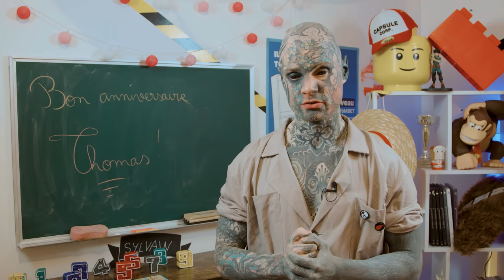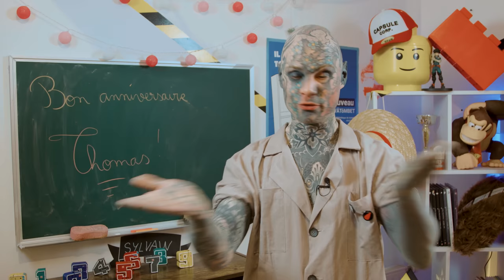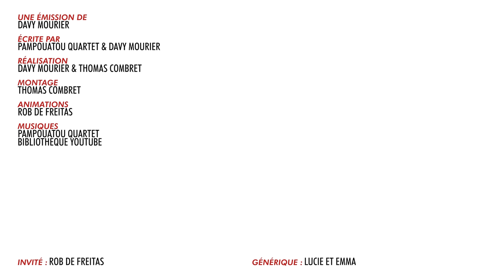BADNEWS #183 Un youtuber détruit un avion pour le buzz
🌎 Obtenez une offre exclusive Nord VPN ici ➡️ . C'est sans risque avec la garantie de 30 jours de NordVPN !☝️ En plus de ça, NordVPN vous réserve également une surprise pour son anniversaire 🎁

Dédicace à Lyon avec Pampouatou le vendredi 10 juin
chez COMICS ZONE 322 rue Garibaldi 69007 à 15h

Merci aux donateurs de AVRIL 2022
benco81 Marion Julien QuiPhenix Emeric Bourgeois clement Marge Lolpo19 JoeHell Satyre Kouyère Rorschach bcadake FraP-zsz Kévin Glack thraw synapse Jows Yukisson MAK45 thieums Hush_00 Greg V. Torsadum Naïade Ekam Romain DODY Mr88 Yoco p_pair Mich CimleaK Nico gSigh Yannoo Joledoc TheKillerMarmotte patrice renaud gnppn christ0289 Serytee. Chris Bourbi Tomarchi Black Pulsar Mathilda Nabus FRANCOISPEF firud SnowFlo kilian Stanislas Andre Vazektomi Max7824 Chienchic Benjamin Latatchii Leopoldd Amaury Grenier adeline.hullot Gribouille ISKAN geoffrey Req Félix stevensixkiller Olivier mim Saint BlackSalami Marc Le Labourier Ludestru aikirenshu Lmeur Dworkin Damien Skaarbone Francky Dohahah MysterJoke Isilmë Morton Ichabod Rémi Luyepii Scottzane Syphaïwong Mrs Kyogokudo Penther Charles & Alice Mylie_zolie Lord Yorwan Pelur Théodore Joany Leprince Dr.Oops Cy Vincent Tanak Boucle Bloody_Loki Dame Andine Sarafan Dae31 dazerkil Arnaud Boisgard K13b3r Bananebleue Nabihime An1hl4t0r Halone Wolfkhan Flan-Lemou Kuentan Xav Desmero _dav_ Florent Vdga Vincent Benou lalmeras Ralouf Bigoudi88 Nek Pauline Bloom Guillaume Cort-X- Wolf enstein TomTom nieub Jerem S. frankman1995 daone Ced_Lec Grollbe Pyrrhos Dauvet Thomas BRISET Adrien Natosan artart78 jacques kramp Morlockq Jean-Marie Arondel loktora GrandZuzu Xianghua manshoon Victor

FougereMagik Antoine M  Chukkynuggets  Corentin M. Cyrielle_8 Damien B Darkjuju - La capsule Manga  Dohahah Fargeol Gautier Greatmotherfuckers Gregory Boulengier Grimpast Griot Guillaume J Guillaume Schmirgal Haumey HenriCoty Jean-Eude Jordan Cado Jordan Postigo Julien Bénézech La liberté Loic Dauphin Louis Henry Ludovic Lavallade Lulu Cracra M. Colicchia Makoto_Hoba Marine Mambert Mimain Monsieur Raton Mélanie Duhamel NainSympathique Nico Boud Nicolas MARCHAL Oly Kun Paul Expert Pépito Supertramp Roullio_N3 Sarah Katz Segers Siyah Starduck Tassatux Thibault Hanout Tristan Marset Thomas Valentin Victor Hanss Vincent Virginie Quesnay Watchinofoye Yopox

Christophe P. BOB Exlsis Dei Shabranigoudou Matth X23 Damien B Jennifer da Carmo Mael Chrityn Agnes Mourier Ostralopi Julein B. Anthony G. S-Sky 2068 Mélanie P. Xeroquelle Hhuugg Diane Fève Karen P. Trevisan M. Armé O. MstrAspirin3 Belladora Durivial Julien Hais TheJojord Kellatj